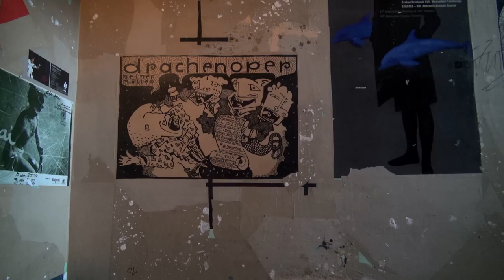3 Jours à Berlin - Pascale Hugues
3 Jours à Berlin :
Rencontre avec Pascale Hugues qui vit depuis de nombreuses années à Berlin.
1. Podington_Bear_-_Program_Reverie
2. Droit réservé ®